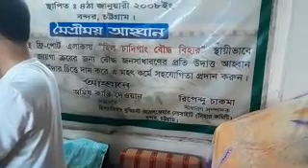হিল চাদিগাং বৌদ্ধ বিহারে মধুপূর্ণিমা উদযাপন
মধুপূর্ণিমা  বৌদ্ধদের একটি ধর্মীয় উৎসব। পারিল্যেয়ক বনে অবস্থানকালে বুদ্ধের প্রতি বন্য প্রাণীদের সেবাপরায়ণতা ও সহযোগিতার স্মারক হিসেবে ভাদ্র মাসের পূর্ণিমা তিথিতে এ উৎসব পালিত হয়। এর উদ্দেশ্য দানের মহিমা প্রচার করা। বুদ্ধদেব যখন পারিল্যেয়ক বনে দশম  বর্ষাবাস ব্রত পালন করছিলেন, তখন একটি হাতি ও একটি বানর ভিক্ষা করা, ফলমূল সংগ্রহ করা, হিংস্র প্রাণীদের হাত থেকে আত্মরক্ষা ইত্যাদি কাজে বুদ্ধকে সব সময় সাহায্য করত। এভাবে তাদের সেবা পেয়ে বুদ্ধ নির্বিঘ্নে বর্ষাবাস যাপন করছিলেন। একদিন বানরটি বুদ্ধকে একটি মৌচাক এনে দিলে তিনি তা থেকে মধু সংগ্রহ করেন। তা দেখে আনন্দচিত্ত সেই বানর গাছে গাছে লাফালাফি করতে গিয়ে মাটিতে পড়ে মৃত্যুবরণ করে। সেদিন ছিল ভাদ্র মাসের পূর্ণিমা তিথি। তাই একটি মানবেতর প্রাণীর দানের মহিমা স্মরণীয় করে রাখার জন্য এদিনটিকে ‘মধুপূর্ণিমা’ নামে আখ্যায়িত করা হয়।

দানের মহিমা প্রচার ছাড়া এ পূর্ণিমার আর একটি তাৎপর্যপূর্ণ দিক হলো পারস্পরিক ঐক্য প্রতিষ্ঠা করা। কৌশাম্বীবাসী ভিক্ষুসংঘের মধ্যে যে দ্বিধাবিভক্তি ছিল, তার অবসানে এদিন ভিক্ষুসংঘ পারিল্যেয়ক বনে গিয়ে বুদ্ধের নিকট ঐক্যমন্ত্রে দীক্ষিত হয়। বুদ্ধ তাঁদের উপদেশ দিয়ে বললেন: এই হাতি তার উপযুক্ত সঙ্গী না পেয়ে একাকী বনে বাস করছে। প্রজ্ঞাবান ও উচ্চ  মার্গের সঙ্গী না পেলে জগতে একাকী অবস্থান করাই শ্রেয়, কারণ মূর্খ সঙ্গী দুর্ভোগ বাড়ায়।

মধুপূর্ণিমার শিক্ষা হলো দান, সেবা ও একতা সমাজজীবনে যেমন, তেমনি আরণ্যজীবনেও অপরিহার্য। ঐক্য প্রতিষ্ঠার জন্য পারস্পরিক সহিষ্ণুতার প্রয়োজন। দান-সেবা শুধু মানুষের জীবনে নয়, মানবেতর প্রাণীর জীবনেও পরিবর্তন আনে। তাই সর্বদা মৈত্রী, করুণা ও ত্যাগের চেতনায় উদ্বুদ্ধ হয়ে পারস্পরিক কল্যাণবোধের মানসিকতা নিয়ে জীবন অতিবাহিত করা উচিত। এতে সকলের কল্যাণ সাধিত হয়। এদিন বৌদ্ধ উপাসক-উপাসিকা ও আবালবৃদ্ধবণিতা মধু দিয়ে বুদ্ধপূজা করে এবং ভিক্ষুসংঘকে মধু দান করে। সকল বৌদ্ধবিহারে এদিন আনন্দঘন পরিবেশের সৃষ্টি হয়।